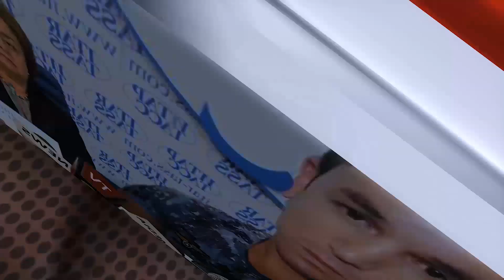Сифатли акфа ойна эшикларни таклиф киламиз